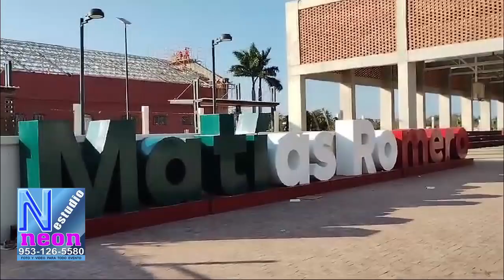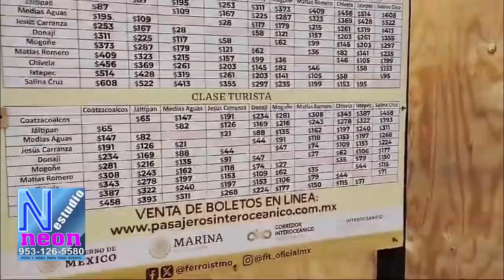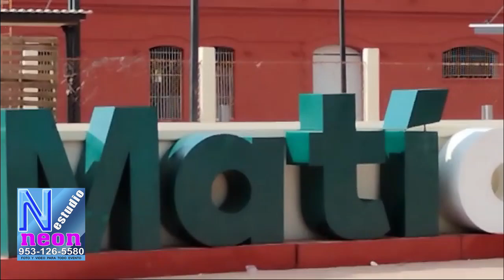Matías Romero Oaxaca Mexico 2024